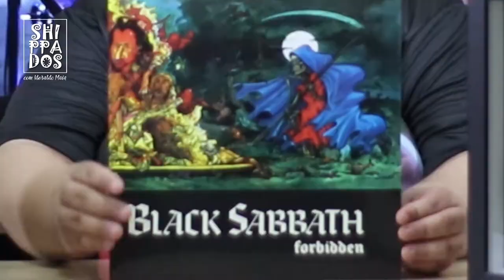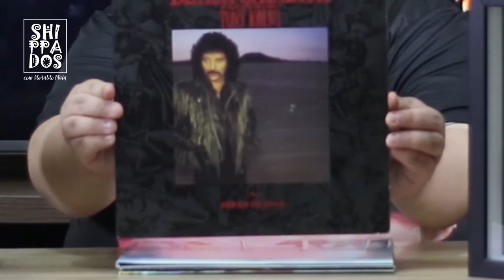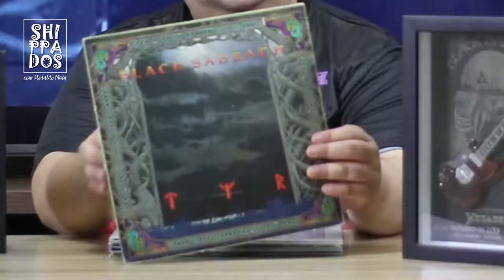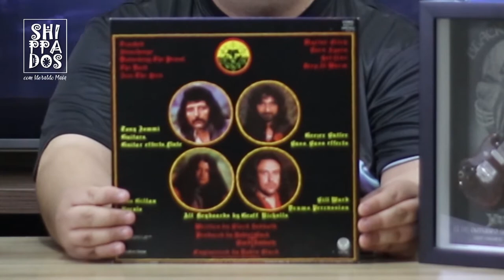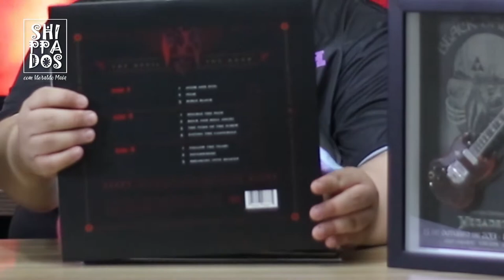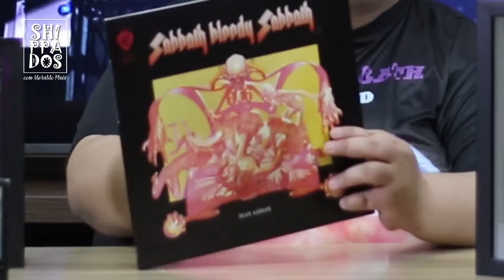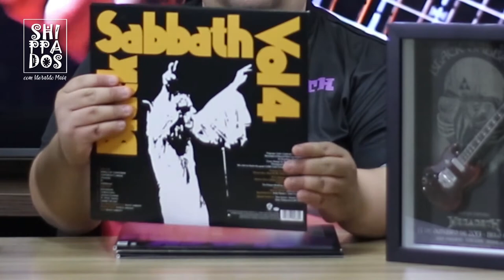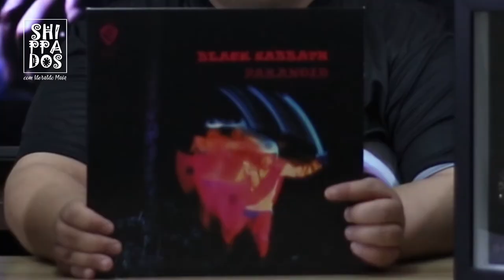Qual é o melhor ÁLBUM do BLACK SABBATH? [DO PIOR PARA O MELHOR]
O RANKING DOS DISCOS DO BLACK SABBATH, DO PIOR PARA O MELHOR!

Neste vídeo classifico a discografia de estúdio do BLACK SABBATH, do pior para a melhor álbum da banda, de acordo com a minha humilde opinião. O resultado é o ranking de discos dos criadores do heavy metal, o seminal e único BLACK SABBATH.

Deixe nos comentários qual é o RANKING DO BLACK SABBATH para você!

00:00 Introdução
01:42 RANKING BLACK SABBATH
47:47 Finalização

SHIPPADOS COM IDERALDO MAIA!

- POR QUE ALGUNS ÁLBUNS DO BLACK SABBATH COM TONY MARTIN, AINDA NÃO ESTÃO DISPONÍVEIS NO SPOTIFY"?"

- QUAL O MELHOR DISCO DO IRON MAIDEN "?" | ANÁLISE DE TODOS OS ÁLBUNS DE ESTÚDIO DO PIOR PARA O MELHOR

- SPEAK OF THE DEVIL (OZZY) OU LIVE EVIL (SABBATH), QUAL DESTES ÁLBUNS É O MELHOR AFINAL “?”